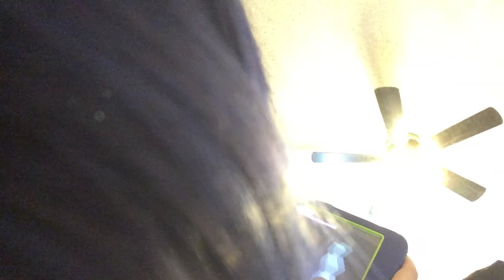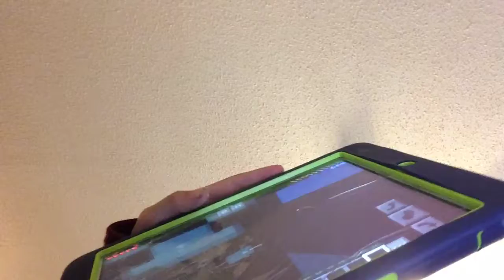Journey to the end pt 3